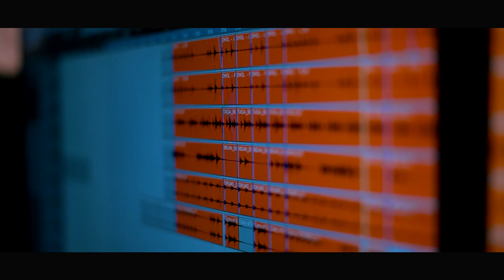Sunamukhi Maa // Ananta Suna // New Sambalpuri Bhajan 2021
Album - Maa Sunamukhi

Singer - Ananta Suna

Lyrics - Sankar Bag

Arrangement - Sana Kumar

Producer - Bikash Ch Sahu

All Copyright Reserved by Ghumura Studio